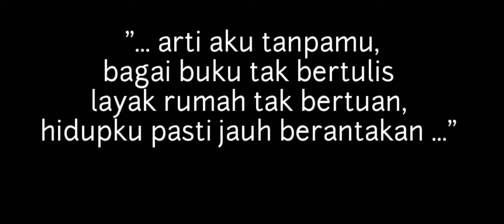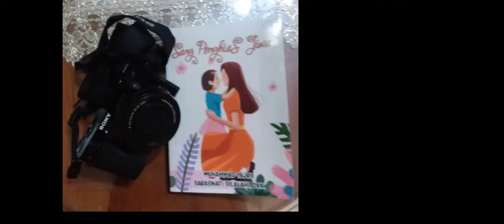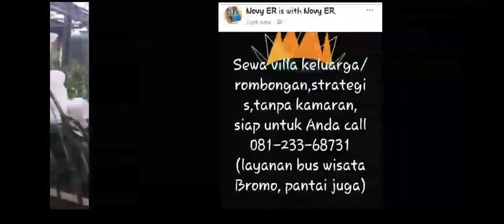Romantisme Puisi #2 "Sang Penghias Jiwa"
Nulis puisi gampang-gampang susah, susah-susah gampang.
Puisi itu multi makna
Puisi itu jiwa
Puisi itu penuh aneka rasa

Ada suka mengolah puisi dengan diksi tingkat tinggi
Ada yang mengolah diksi puisi dengan sederhana

Buku antologi ini ku dapat hadiah dari seprang kawan yang notabene salah satu kontributor buku Sang Penghias Jiwa. Aku ingin review namun dalam bentuk musikalisasi puisi lewat video.

Tak peduli orang mau berpendapat apa tentangku dalam membaca sebuah puisi. Yang penting, aku suka. Dan aku akan terus belajar membuat konten video berupa musikalisasi puisi. Baik puisi karya-karyaku maupun milik kawan seperti ini.

Antologi puisi tersebut terbitan Penerbit Mecca Publishing, 53 kontributor,cetak tahun 2020, 97 hlm 14X20cm untuk ukuran buku antologi puisi

Buku yang dipersembahkan untuk Sang Penghias Jiwa kita, seorang ibu... mama... bunda ...
Masih banyak karya lain yang keren untuk kita baca dan menjadi inspirasi bagi lainnya.

Saya tlah bacakan karya Zahara Putri, maybe giliran kalian membaca puisi melalui media youtube karya kontributor yang lainnya

Edit video via KineMaster

Salam Literasi, Salam Sastra

Backsound music :
1. Background Puisi Mengagumi(Nocopyright Musikalisasi)
2. Closing Mari Bersama Kawan by Trio Libels (reff)

Background picture :
Sebuah bukit telebuties di perjalanan arah pantai Malang Selatan. Bidikan saya sendiri dari handphone android (Samsung Galaxy